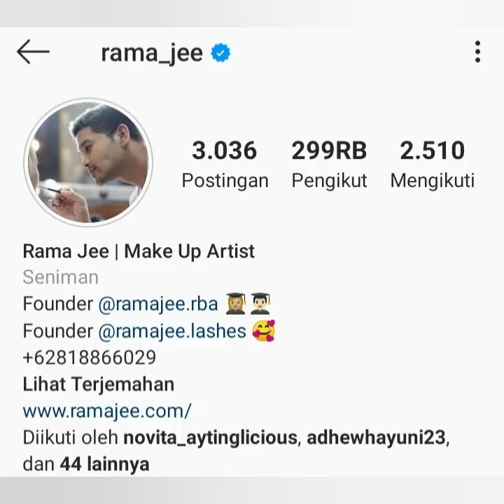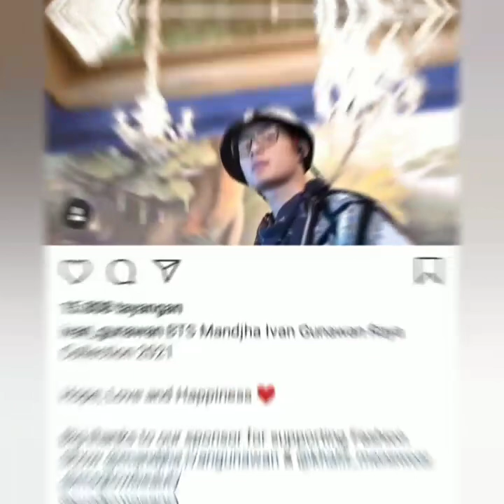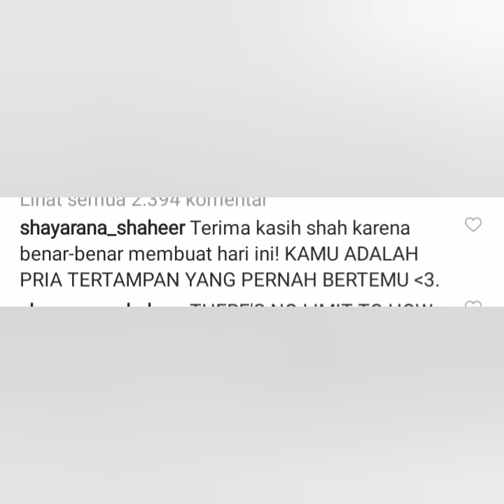3 Kabar terbaru dari ayu tingting salah satunya ada kabar dari ivan gunawan.